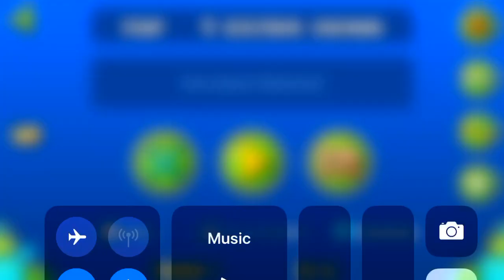Every upcoming “tOp 1 eXtReMe dEmOn” be like